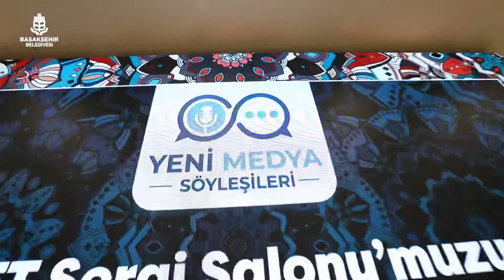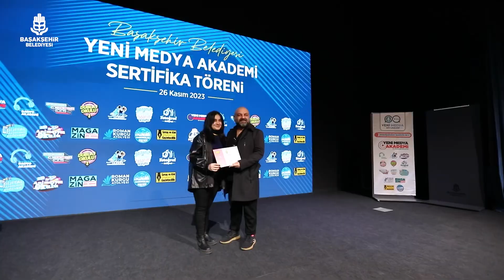Türkiye’nin ”14 yıldızlı” eğitim üssünde hayalleri gerçeğe dönüştürdük.